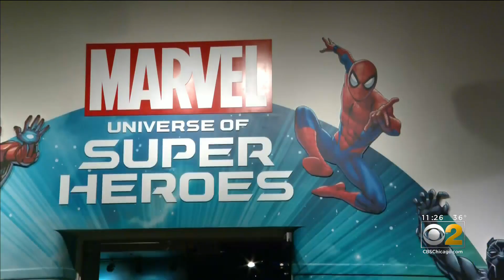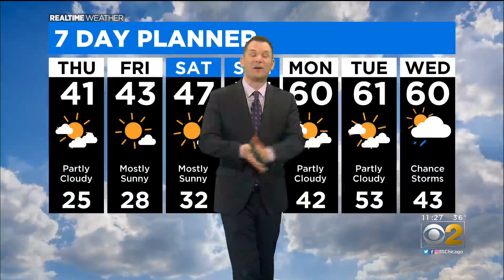Marvel: Universe of Super Heroes Exhibit Now Open At Museum of Science and Industry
Chicagoans can learn what it's like to be a super hero at the Museum of Science and Industry. The Marvel Universe of Super Heroes exhibit is now open.